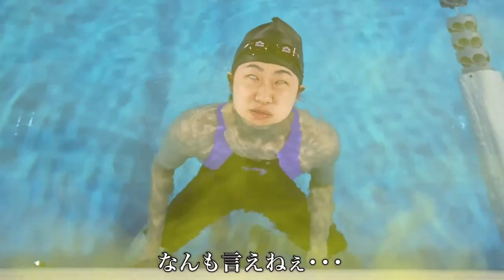やねすけ新しくできることが増えた！？さすが天才小学生【バンカラジオ】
【関連動画】

tIDEuyQ0ZFA
ーーーーーーーーーーーーー